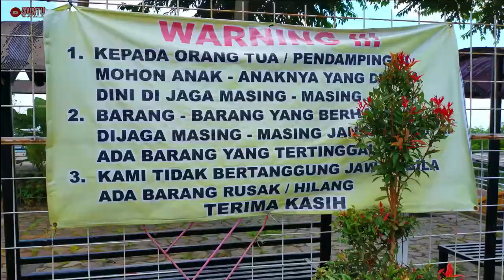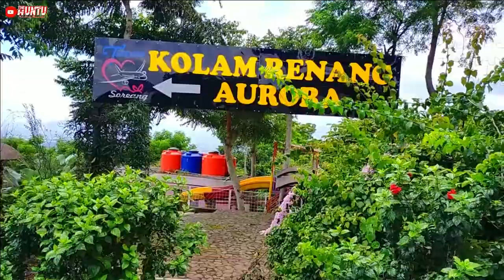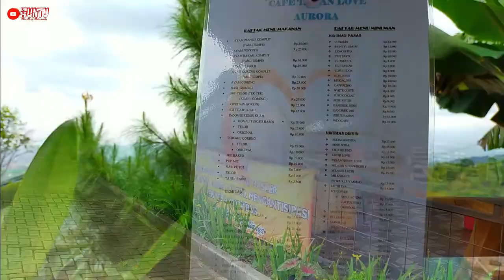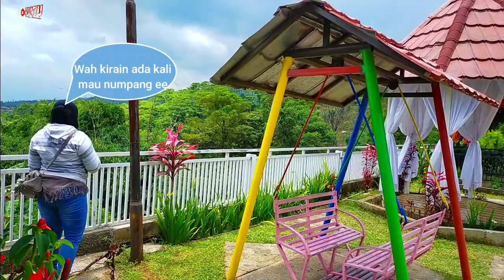WISATA TAMAN LOVE AURORA SOREANG BANDUNG | Cuma 10K bisa LoLOVEan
Gaess.. tempat yg satu ini memang cocok buat nunjukin rasa cinta kalian ke orang yg kalian cintai, bisa keluarga, pacar, yg batu pdkt mungkin hemm cocok banget dibawa kesini ke @taman_love_official yg ada di daerah Soreang Bandung ini, nah mau liat ke gimana sih tempatnya? cuss simak videonya..

Happy Huntersss